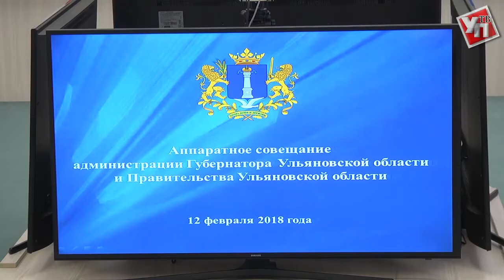Год нулевого травматизма, борьба с фейками и трагедия в Подмосковье. О чем говорили на аппаратке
Аппаратку сегодня начали с минуты молчания. Вчера разбился самолёт Ан-148, совершавший полёт из Москвы в Орск. На борту рейса были и наши земляки. Сергей Морозов распорядился незамедлительно оказать помощь их семьям.